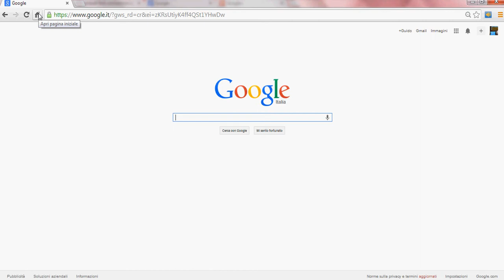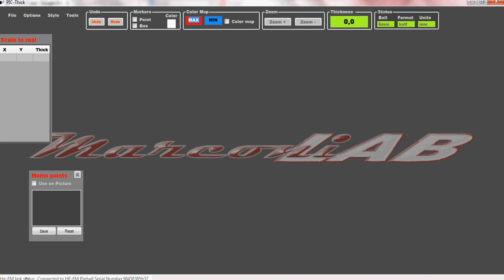Pic Thick software setup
This Video shows how to iinstall the Pic Thick software on the PC.
By this software (included), you can write the measures taken directly on the jpeg images of the instrument and also create colorful maps of the thickness, and save files containing the measures and the related coordinates in an Excel and other  compatible software format.
The new software also implements our exclusive SCALE TO REAL technology: the coordinates of the measured point will be expressed in millimeters from a given origin point.